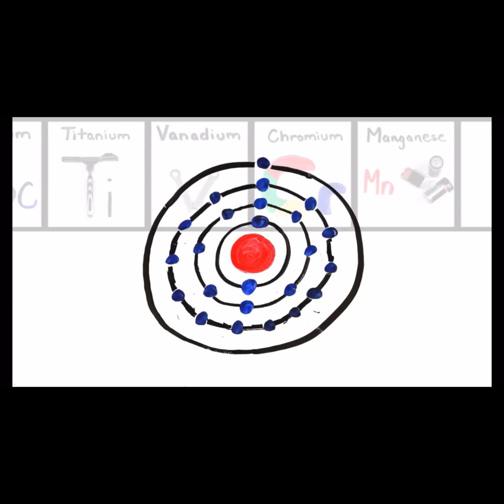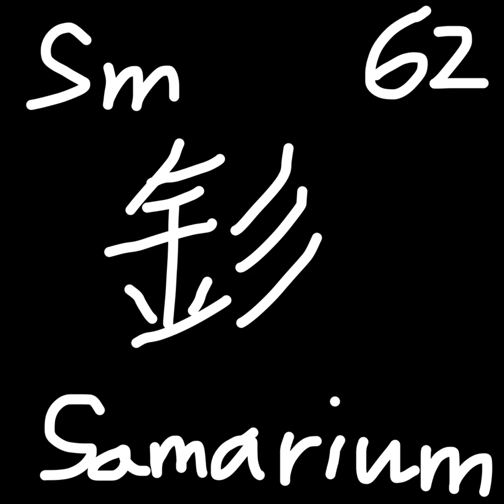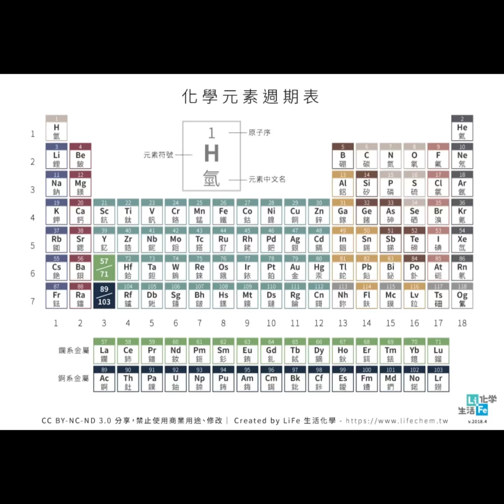The Elements of the Periodic Table Song - AsapSCIENCE (Traditional Chinese Representation Edition)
The Periodic Table Song - AsapSCIENCE

Video Made And Drawn By Depufull

I had a Chemistry exam so I made this to spice up my brain

Traditional Chinese In A List:

氫
氦
鋰
鈹
硼
碳
氮
氧
氟
氖
鈉
鎂
鋁
矽（硅）
磷
硫
氯
氬
鉀
鈣
鈧
鈦
釩
鉻
錳
鐵
鈷
鎳
銅
鋅
鎵
鍺
砷
硒
溴
氪
銣
鍶
釔
鋯
鈮
鉬
鎝（鍀）
釕
銠
鈀
銀
鎘
銦
錫
銻
碲
碘
氙
銫
鋇
鑭
鈰
鐠
釹
鉕
釤
銪
釓
鋱
鏑
鈥
鉺
銩
鐿
鎦（鑥）
鉿
鉭
鎢
錸
鋨
銥
鉑
金
汞
鉈
鉛
鉍
釙
砈（砹）
氡
鍅（鈁）
鐳
錒
釷
鏷
鈾
錼（鎿）
鈽（鈈）
鋂（鎇）
鋦
鉳（錇）
鉲（鐦）
鑀（鎄）
鐨
鍆
鍩
鐒
鑪
𨧀
𨭎
𨨏
𨭆
䥑
鐽
錀
鎶
鉨
鈇
鏌
鉝
鿬
鿫